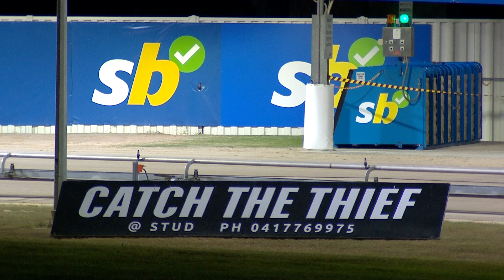SLE SUN 11 FEB 24 R10